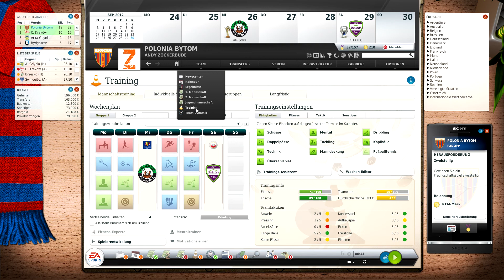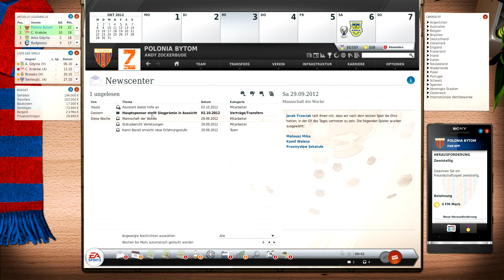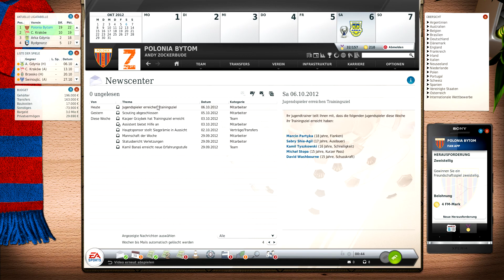Fussball Manager 13 #25 - Spielerposition ändern - Let's Play Fussball Manager 13